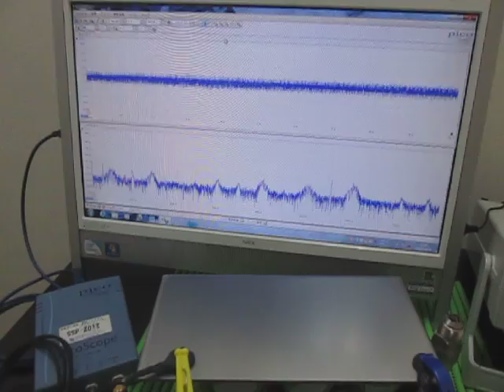超音波発振・計測・解析システム Ultrasonic tester